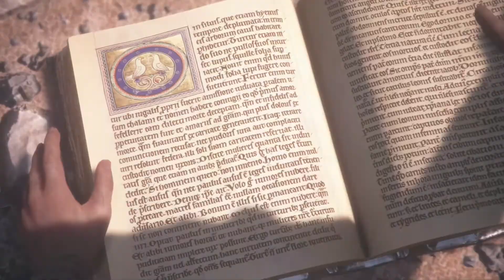A plague tale: innocence part 14